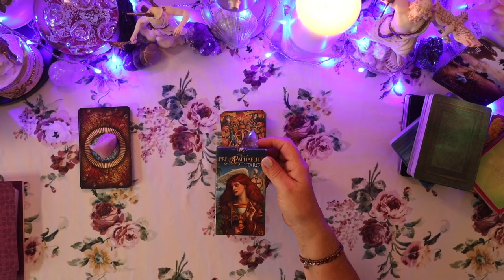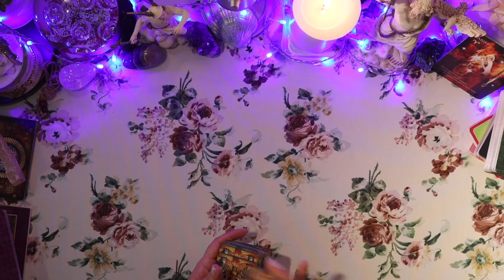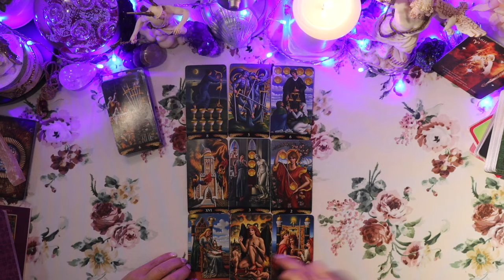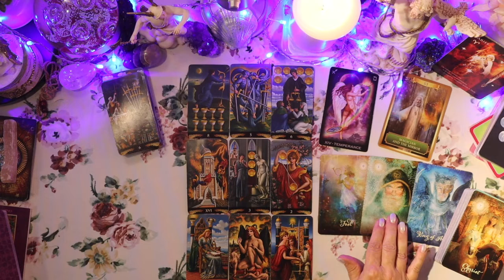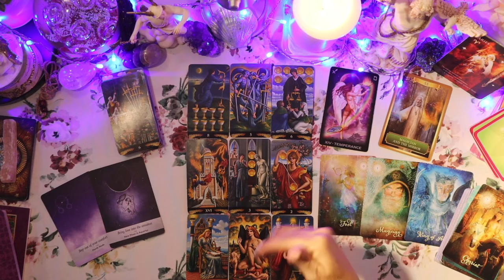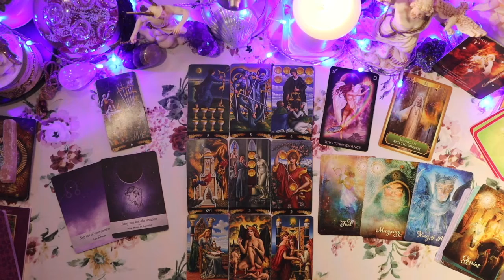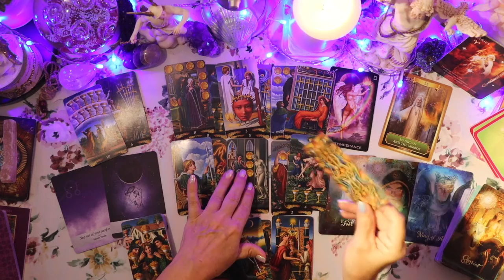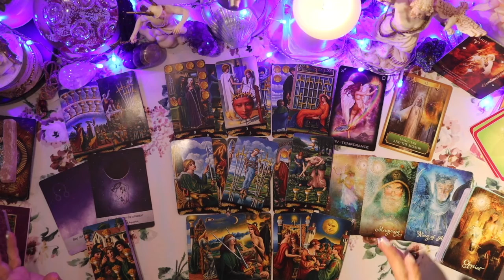🍇♈️ "You are the alchemist! Creating magic." ARIES SEPTEMBER 2022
Introduction 00:00 Tarot starts 5:47